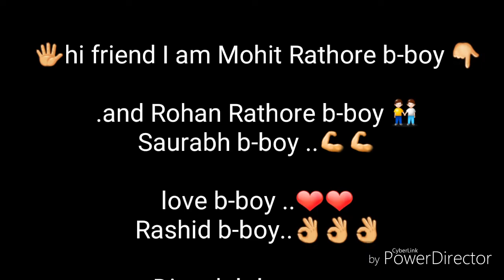B-boying videos Mohit Rathore b-boy